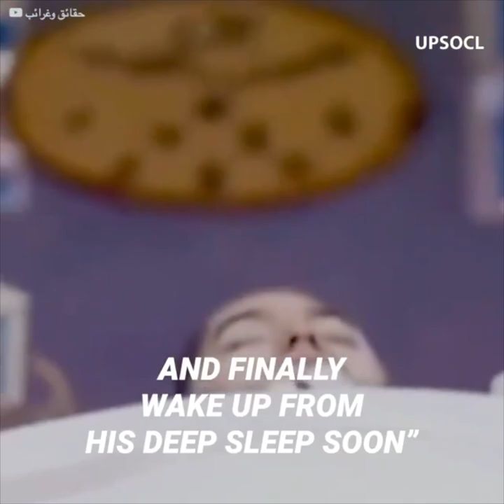The “sleeping prince” reacts after being in a coma for 15 years | Positive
The “sleeping prince” has gone viral worldwide for having spent the last 15 years in a coma after getting involved in a terrible car accident. However, despite doctors had lost hope, it would all indicate he is about to wake up after his amazing sudden reaction to hearing his auntie’s voice.